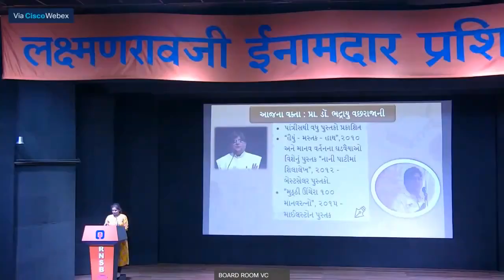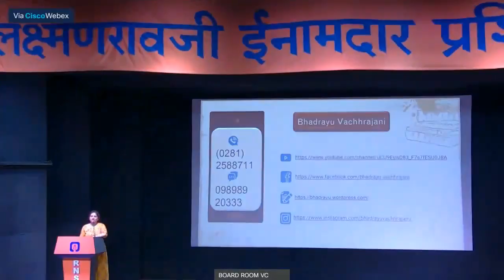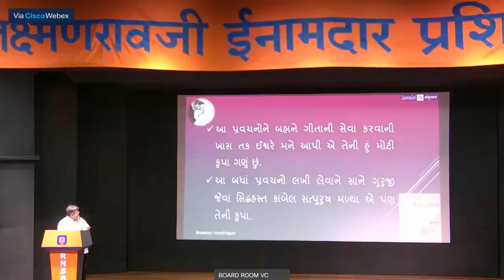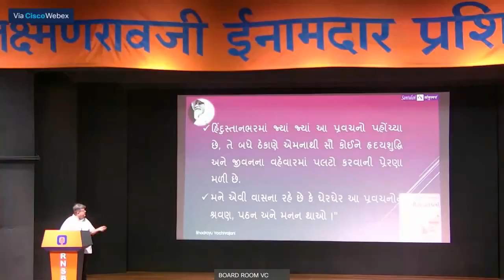ગ્રંથ પરિચય ::||વિનોબાજીનાં ગીતા પ્રવચનો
ભદ્રાયુ વછરાજાની દ્વારા અસ્ખલિત વક્તવ્ય
રાજકોટ નાગરિક સહકારી બેન્ક આયોજિત વાંચન પરબ

Bhadrayu Vachhrajani